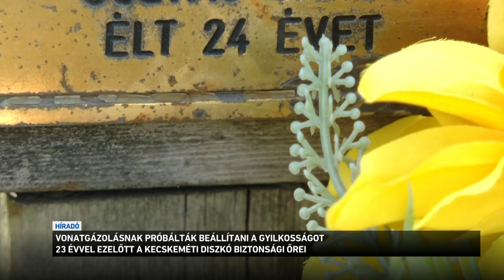Vonatgázolásnak próbálták beállítani a gyilkosságot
Egy több mint 20 évvel ezelőtt, Kecskeméten elkövetett emberölési ügyet derített fel a Nemzeti Nyomozó Iroda. A gyilkosok annak idején megpróbálták balesetnek beállítani tettüket, ami sokáig úgy tűnt, hogy sikerült is. Mostanra azonban kiderült, ők sem kerülhetik el a felelősségre vonást.